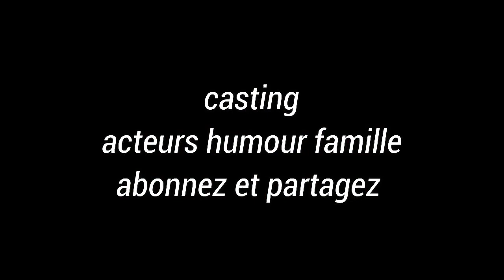IL FAUT JUST SUIVRE L'ARGENT